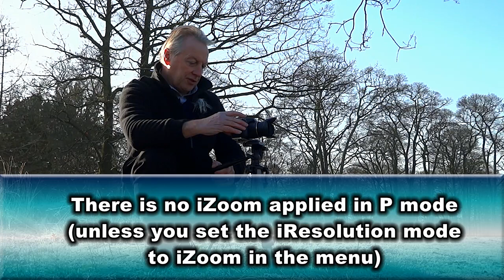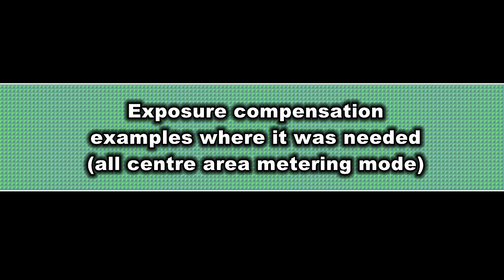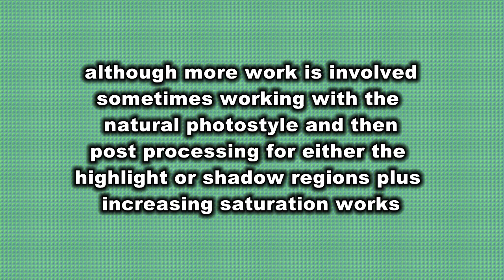Understanding the Panasonic Lumix FZ150, practical illustration to part 2 of the series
Part 2 was quite an ambitious video covering a lot of new elements of teh FZ150 P mode settings. This video adds a liitle more by trying to illustrate better how the photostyles can be used to alter the tone of your subject image, how post processing can help with difficult scene illumination. The FZ150, like all small sensor cameras, does suffer from lack of dynamic range and as such in high contrast situations has a tendancy to "blow out" highlights if you do not underexpose slightly. The iA mode applies some dynamic range compression but this can leave the image looking "murky" in some instances as the shadows are lightenend and the highlights darkened.  This is exacerbated in bright sunshine and bright objects quickly loose detail. Our eyes see much more than the camera sensor and we sometimes have the difficult choice of how to capture the image. Expose to get the highlights right and the image becomes very dark. Expose for the mid tones and the highlights blow out. Sometimes we have to post process these images to get the best dynamic range from the image or alternatively combine several exposures base upon under and over exposure into a HDR image. I routinely import all my camera images through a post processing script which applies sharpening (unsharp mask) and saturation boost to each image. I prefer to post process sharpness rather than in the camera via the photo styles sharpness adjustment as this gives greater control of the sharpening effect.
As the photostyle changes can be quite subtle it is sometimes hard to see the effect on the whole image, but closer investigation of finer detailed ares will usually show the result of the extra processing.